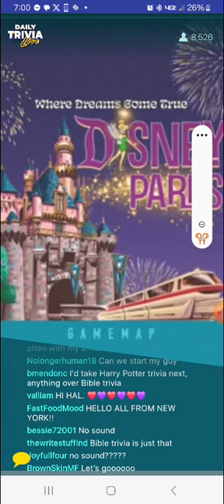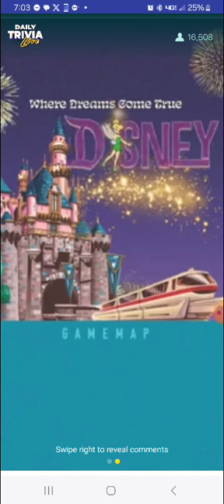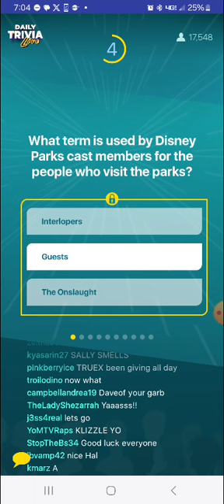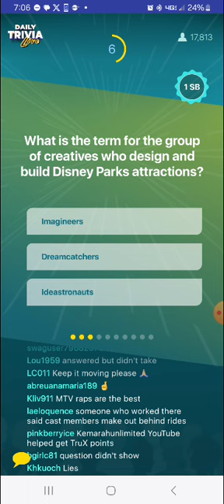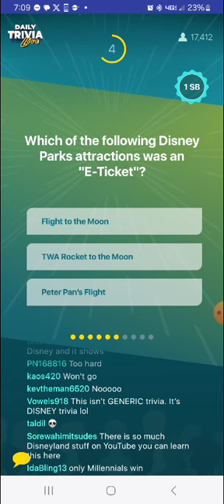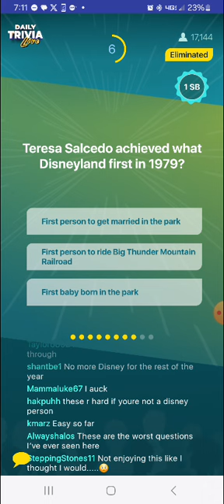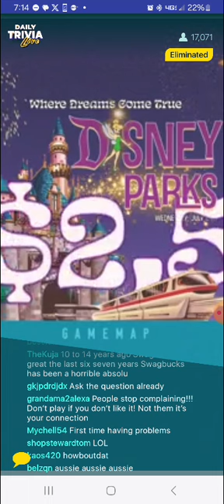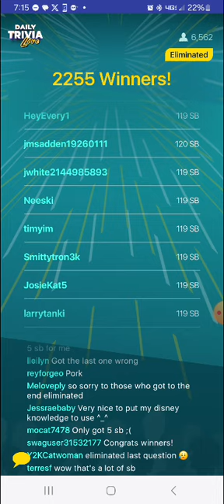Swagbucks Daily Trivia Live 7.17.2024 Disney Parks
Swagbucks Daily Trivia Live with BRIEFSWAGGER.

Today's Theme: Disney Parks